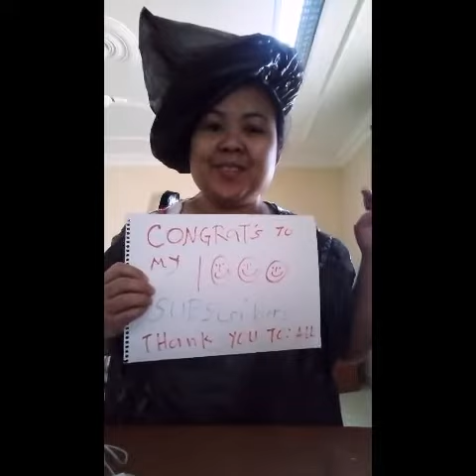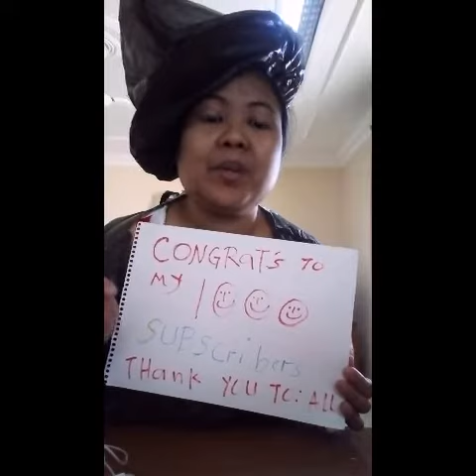Congrats for my 1000 subscriber